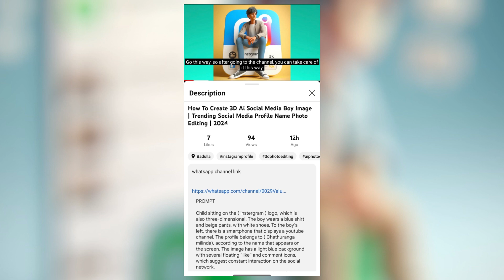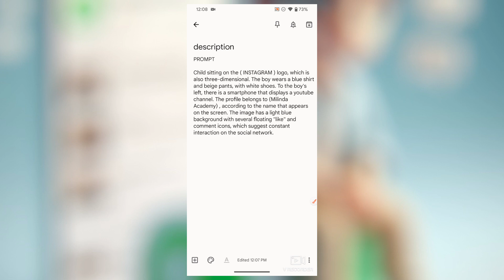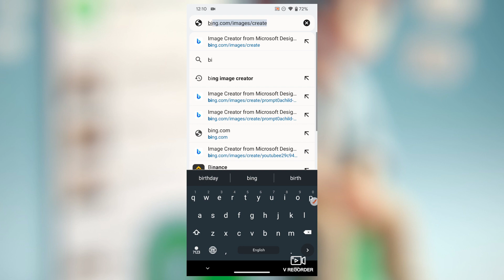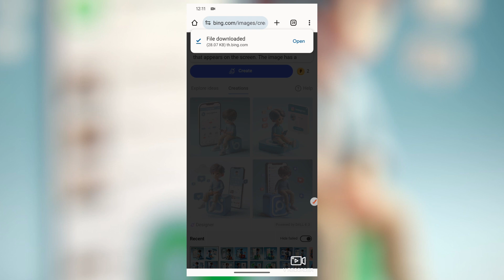How to Make Social Media Al TRENDING images with Microsoft Bing for Free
PROMPT

Child sitting on the ( instergram ) logo, which is also three-dimensional. The boy wears a blue shirt and beige pants, with white shoes. To the boy's left, there is a smartphone that displays a youtube channel. The profile belongs to ( Chathuranga milinda), according to the name that appears on the screen. The image has a light blue background with several floating "like" and comment icons, which suggest constant interaction on the social network.

realistic 3d photo characters
3d characters
3d realistic photo
bf gf photo photo editing
 bing ai bf gf photo photo editing tutorial 2024 boyfriend girlfriend photo editing bf gf photo editing trending ai photo editing bing ai image generator bing image creator
bing ai image generator malayalam new trending ai photo editing bing app photo editing
microsoft bing ai image generator ai trending photo editing bing ai
bing image creator tutorial ai photo editing
bing photo editing
trending ai image generator bing ai image